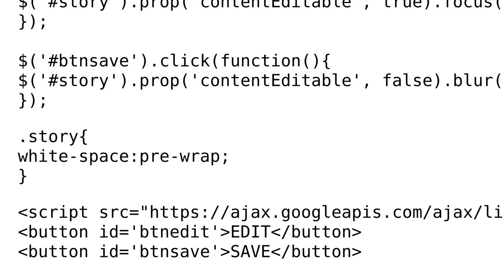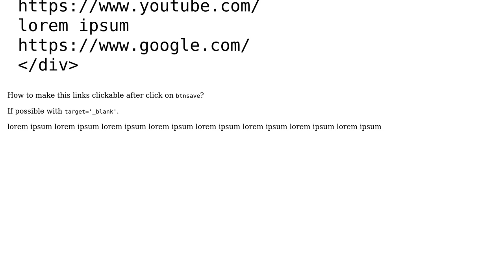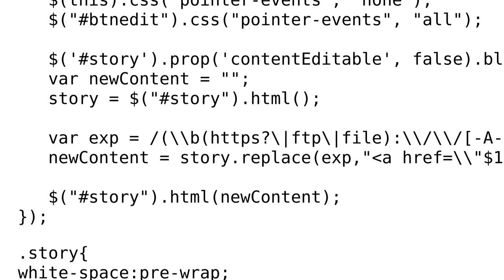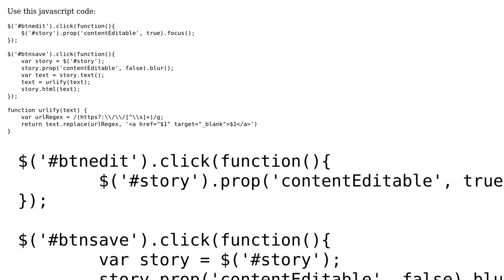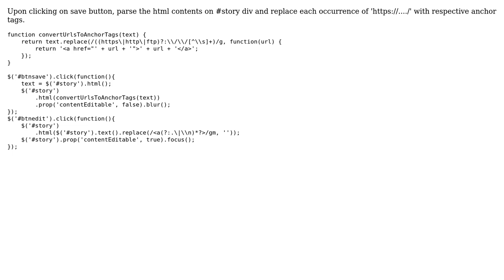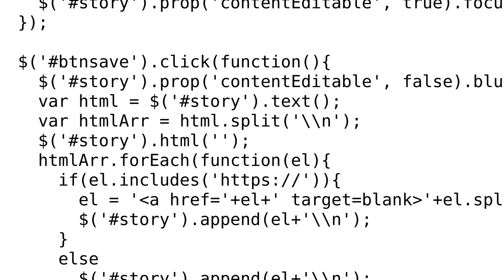How to make clickable links after changing a contentEditable div? (4 Solutions!!)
How to make clickable links after changing a contentEditable div?